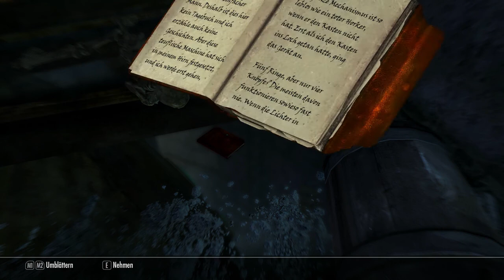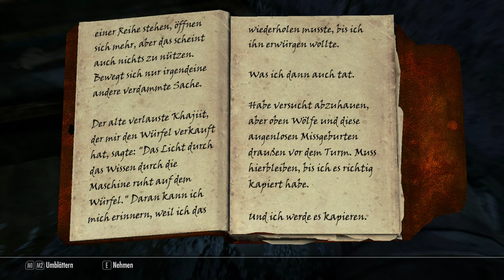Skyrim 0179 Schriftrolle der Alten Drache